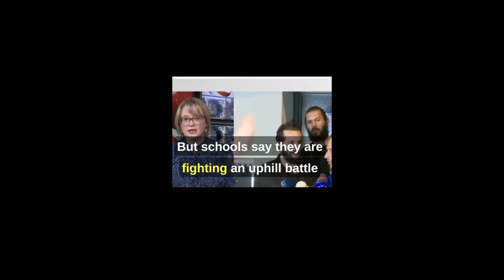Interview Andrew Tate VS BBC part 26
discover the interview hosted by the BBC with well-known internet personality Andrew Tate